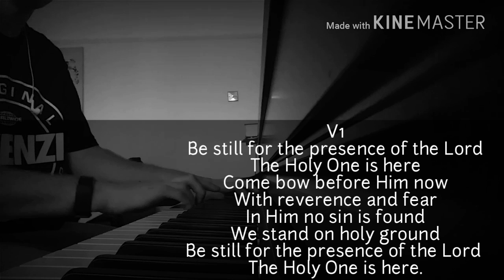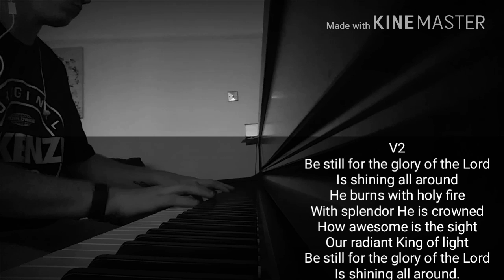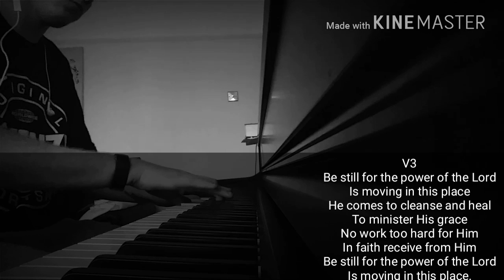Be still cor the presence of the Lord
Church music